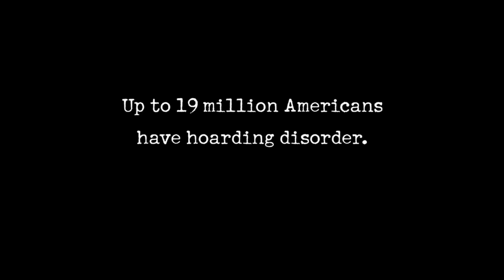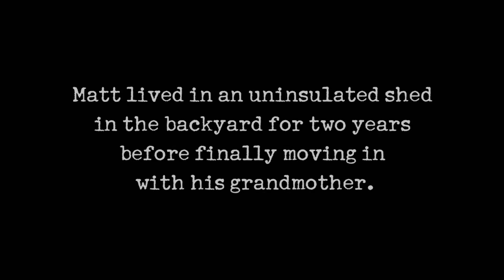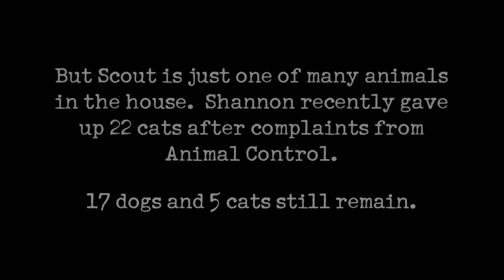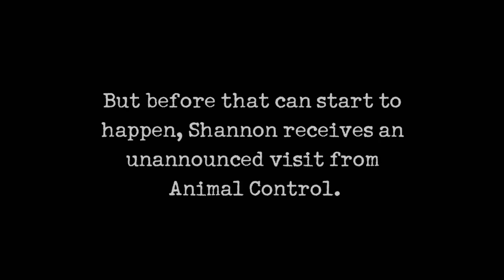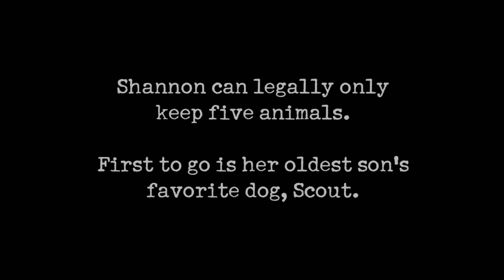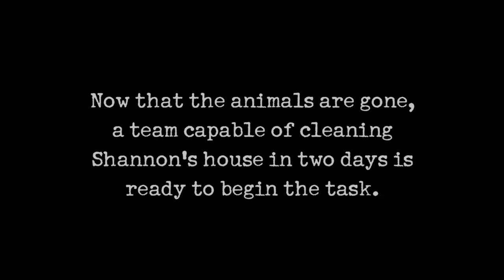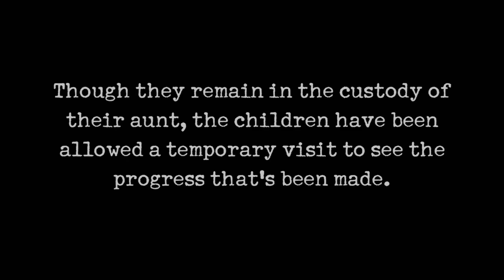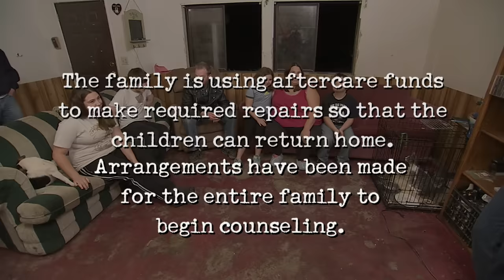Hoarders: 17 Dogs, 5 Cats & Some VERY Difficult Decisions To Make | A&E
Pets and vermin infest home, yielding some very tough decisions for its inhabitants, in this clip from Season 2, Episode 5.